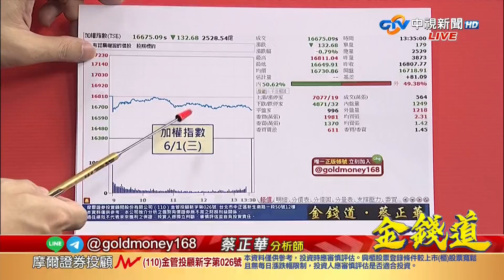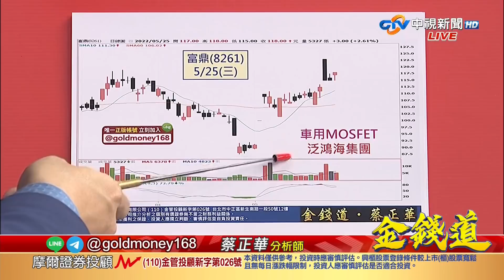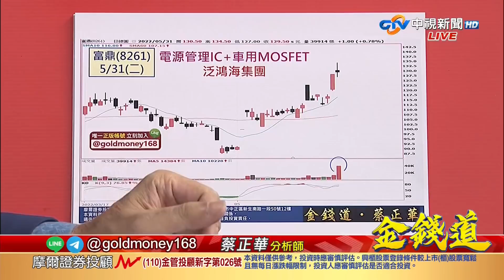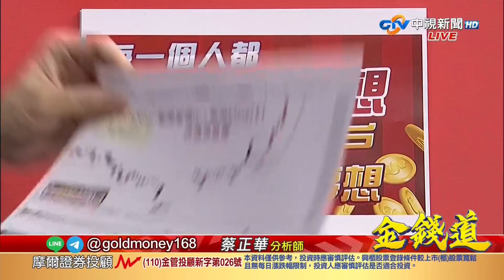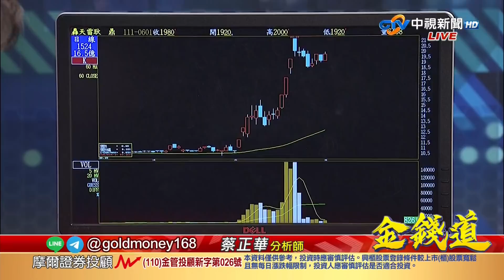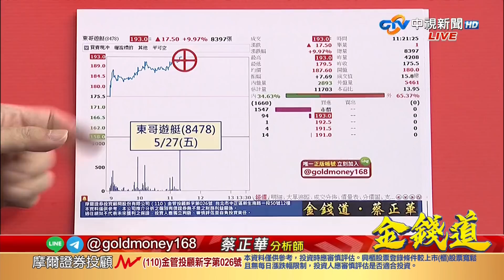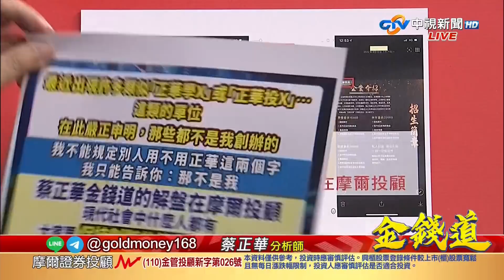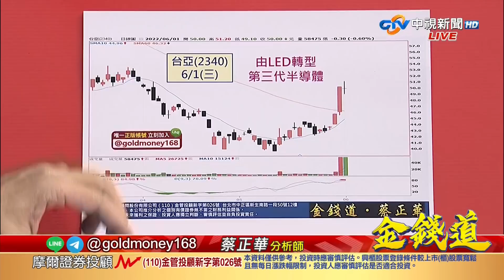中視【金錢道】20220601 蔡正華：華新、鴻海創新高！富鼎再漲停！買在起漲就是快！全新一檔，跟上！